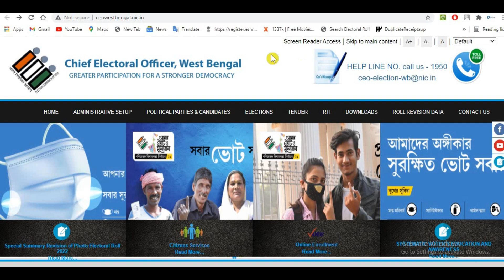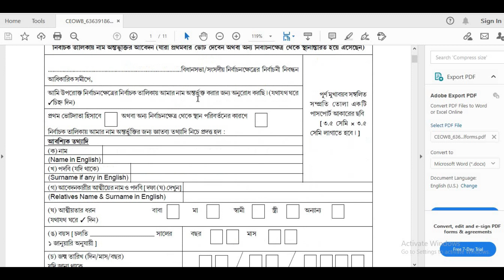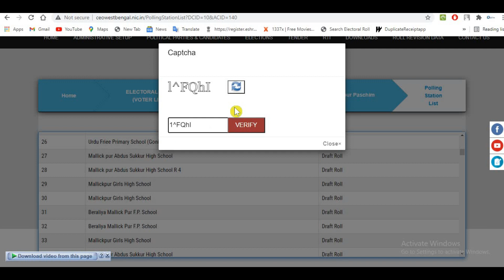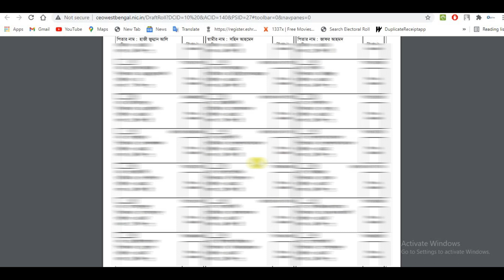How to Download new Voter list 2022 | New Electoral Roll 2022 | ২০২২ র নতুন ভোটার লিস্ট